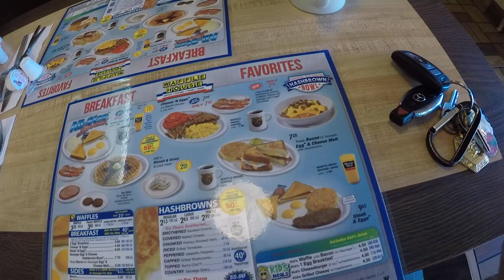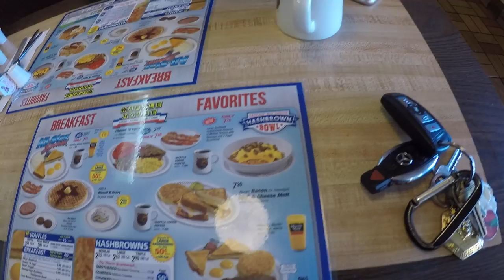Shrub Trimming & Tiny's Refreshment